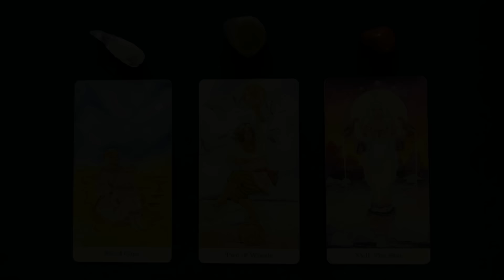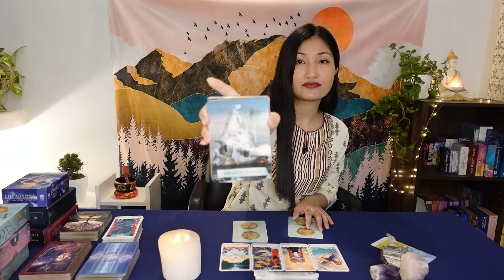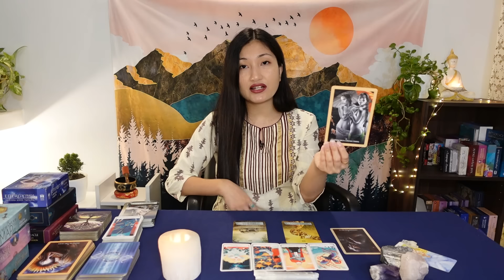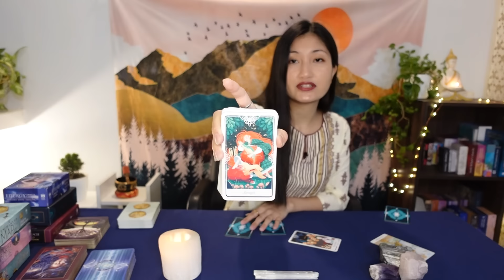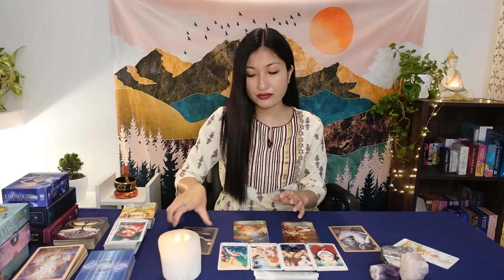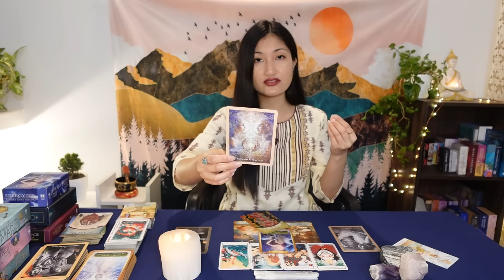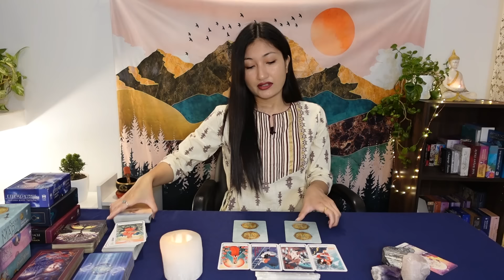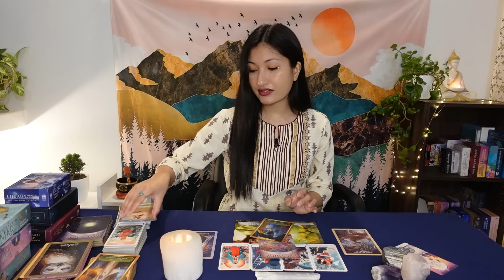HINDI - 🌍📖🌺What is the New Chapter of your Life?!🌺📖🌎***Pick a card***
Hello everyone!😊💫 I am back with another reading. This reading is based on the next chapter of your Life. What is the next chapter of your life and how you will get there!🌌 May you find this reading helpful.🌺🌻

Crystals - 00:44
With Cards - 00:54
1)Clear quartz crystal + Six of cups - 01:04
2)Green jade + Two of wheels - 25:20
3)Red jasper + The Star - 50:46

Penguin Random House Enchanted Map Oracle Cards|The: A 54-Card Oracle Deck For Love
Earth Magic: Ancient Shamanic Wisdom for: A 48-Card Deck and Guidebook